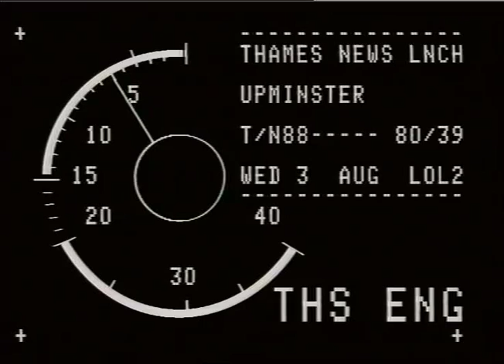PROPERTY DEVELOPMENT : London suburbs'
THAMES NEWS - 3.8.88 - UPMINSTER: PROPERTY DEVELOPERS DESPERATE _x000D_
FOR HOUSING LAND IN LONDON